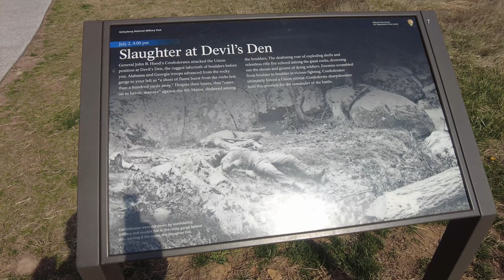4K Devils Den Gettysburg Pennsylvania 60 FPS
On July 2, 1863, more than 5,000 soldiers from nine states fought a bloody battle at arguably, Gettysburg’s strangest place. A place “barren of tree or shrub and almost destitute any green thing.” A place at which “nature in some wild freak had forgotten herself and piled great rocks in mad confusion together.” This place is known as Devil’s Den.

On that day, Union 3rd Corps commander, Maj. Gen. Daniel Sickles, was unsatisfied with the position assigned him and moved his corps forward as Southern forces were moving into position on Warfield Ridge, directly opposite their enemy. Confederate Maj. Gen. John Bell Hood’s troops had just endured an exhausting march to get to their position, on one of the hottest days of the summer.

After a 20-minute bombardment, thousands of Rebels advanced over the terrible terrain of the Gettysburg Sill, a mile-wide swath of igneous boulders that “increased fourfold the difficulty of the advance.” Their progress was further hampered by Yankee sharpshooters, artillery fire and regiments lacking concert of action; Hood’s line was jagged and partly broken, even before the true fighting began. More than 3,100 Southerners soon slammed into the 2,400 Northerners around Devil’s Den in the first substantial fighting on Gettysburg’s second day.

The Union line atop and below the Devil’s Den ridge (known then as Houck’s Ridge) braced for the onslaught. These were Brig. Gen. John Henry Hobart Ward’s men, who, at that time, comprised the extreme left flank of the Union forces. A small regiment of New Yorkers charged oncoming Texans, only to fall back despite initial success after Alabamians arrived on their flank. Alabamians and Texans swarmed amid the cannons atop the crest but found it too dangerous to stay there. Arkansans were held at bay in Rose Woods by multiple Union regiments. Southerners found fewer Federals on their own right flank — the even-worse terrain now known as the Slaughter Pen.

Brig. Gen. Henry Benning’s Georgians arrived and bolstered the Southern line. Soldiers from four Northern states arrived or were repositioned, but the Southern attack was too powerful. The Union abandoned Devil’s Den, and the Confederates captured the crest, as well as three of the cannons.

By this time, however, Union forces occupied Little Round Top — the new left flank. The Southerners had gained ground but hadn’t broken the main Union line, and the heights looked impregnable to them. “We whipped the Devil in his Den,” wrote one Alabamian, “but Round Top ran up too much toward the heavens.”

The Confederates occupied Devil’s Den for 22 more hours, skirmishing with the enemy and removing their wounded and the captured cannons. Combat in the Den had already made it a place of horrors, but after the armies left it was even worse. Many of the wounded were removed to hospitals, but very few of the dead were buried. They lay everywhere. Photographers and a sketch artist documented some of the human carnage twisted among the wild rock formations.

Although Devil’s Den later emerged in popular history as a sharpshooters’ bulwark and a nesting place of evil spirits, it was in fact one of Gettysburg’s most terrible infantry fights, with more than 1,800 men killed, wounded, captured or missing. One soldier, writhing in a hospital east of Gettysburg, could only rant about those “awful, awful rocks.”